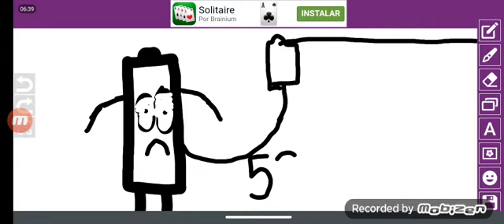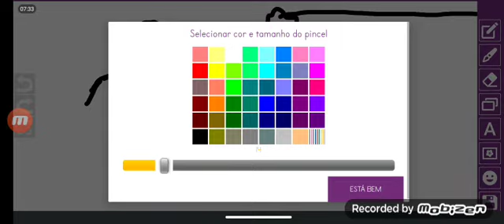Low Battery Salise Transfusion